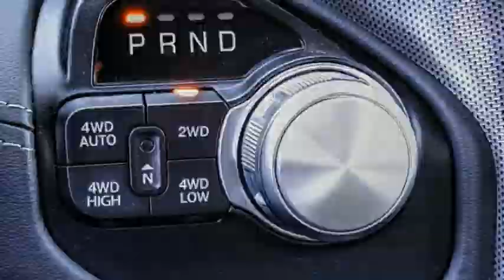2021 Ram 1500 VAN NUYS LOS ANGELES SAN FERNANDO VALENCIA CANOGA PARK RM211683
2021 Ram 1500 Limited 4x4 Crew Cab 5'7 Box

RUSSELL WESTBROOK CHRYSLER DODGE JEEP RAM PROUDLY SERVICING VAN NUYS, LOS ANGELES, SAN FERNANDO, VALENCIA, CANOGA PARK, & SURROUNDING SOUTHERN CALIFORNIA LOCATIONS. THIS WHITE 2021 Ram 1500 IS EQUIPPED WITH A EcoDiesel 3.0L V6, AUTOMATIC TRANSMISSION, AND RECEIVES AN ESTIMATED 15 City/21 Hwy MPG. CONTACT RUSSELL WESTBROOK CHRYSLER DODGE JEEP RAM OF VAN NUYS TO SCHEDULE A TEST DRIVE AND TAKE THIS 2021 Ram 1500 HOME TODAY, OR VISIT OUR SHOWROOM CONVENIENTLY LOCATED AT 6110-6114 VAN NUYS BLVD VAN NUYS, CA 91401. STOCK #: RM211683 | 2021 Ram 1500 Limited 4x4 Crew Cab 5'7 Box HEATED STEERING WHEEL 2021 Ram 1500 Limited 4x4 Crew Cab 5'7 Box 21/29 City/Highway MPG Russell Westbrook Chrysler Dodge Jeep Ram of Van Nuys is driven and focused to ensure the highest customer satisfaction. A team above all, but above all a team. Awards: * Motor Trend Automobiles of the year Price includes: $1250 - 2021 National Retail Consumer Cash 21CM1. Exp. 03/31/2021 STOCK #: RM211683 | VIN: 1C6SRFHM8MN626128 | 2021 Ram 1500 Limited 4x4 Crew Cab 5'7 Box HEATED STEERING WHEEL Russell Westbrook CDJR of Van Nuys